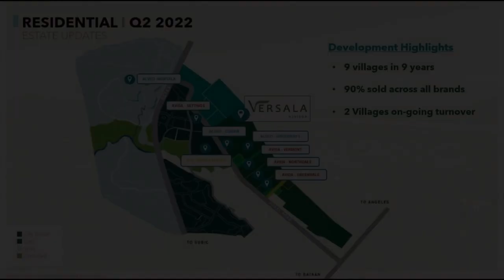275 sqm Residential Lot For Sale in Alviera Industrial Park Porac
275 sqm Residential Lot For Sale in Alviera Industrial Park Porac
Price: ₱ 9,632,700